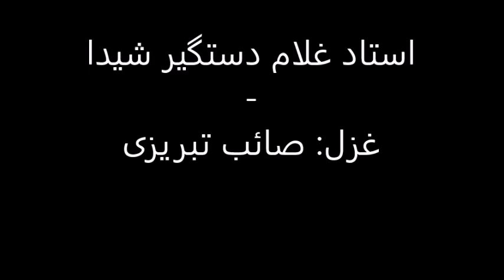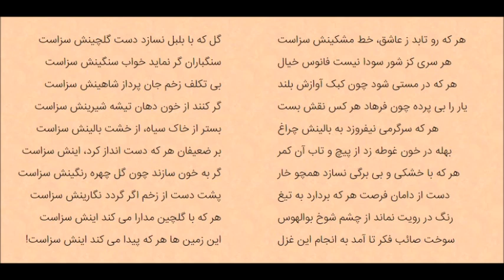Ustad Shaida - Ghazal Saib Tabrizi -Gul k ba bulbul nazasad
گل که با بلبل نسازد
دست گلچینش سزاست